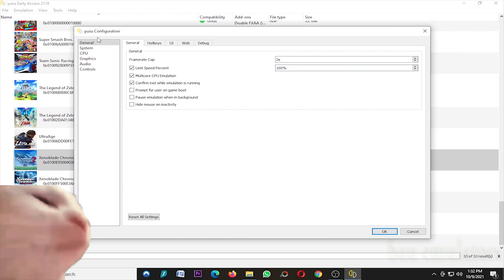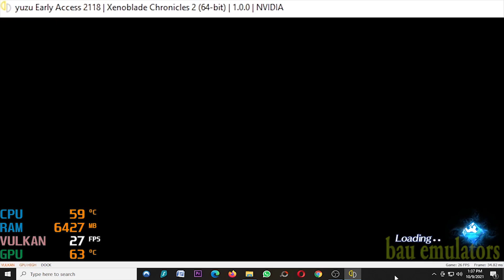Yuzu EA 2118 VULKAN Metroid Dread & Xenoblade Chronicles 2 on Intel Core i3 10100f GTX 970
My Spec :
Processor : Intel Core i3 10100f 3,6Ghz
Ram : 16gb ddr4 2666mhz
Vga : Asus Strix GTX 970 4gb ddr5
Ssd : Kingmax 120gb
Hdd : 500gb + 160gb x2
Psu : Antec vp 500w
Monitor : LG 20 inch

My Settings :
- CPU Auto